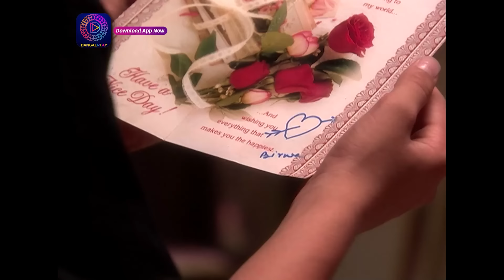Bandini | Full Episode - 147 | बंदिनी | Dangal2